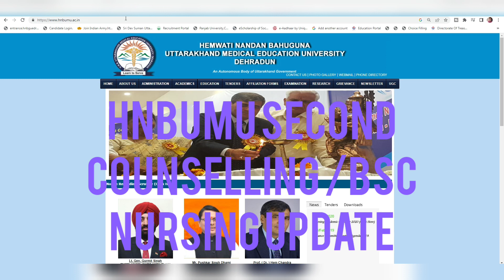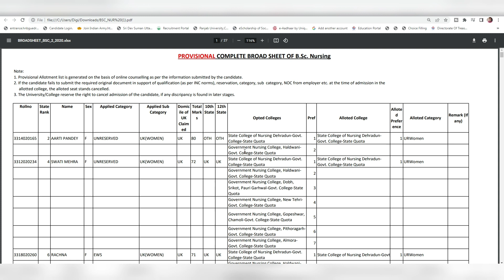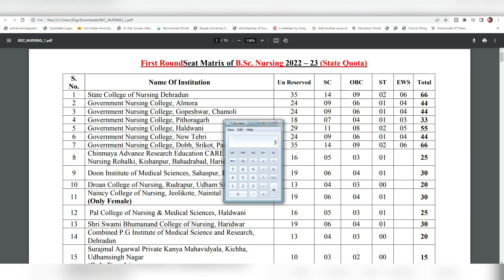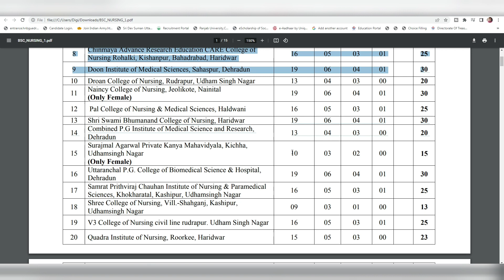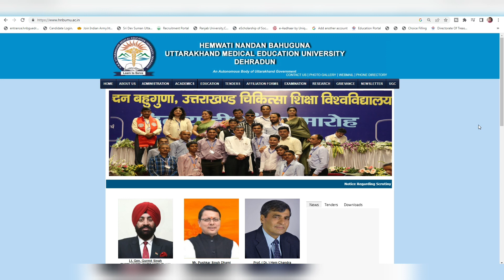Hnbumu Second Counselling 2022 | Hnbumu Bsc Nursing Counselling 2022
Hnbumu Second Counselling 202,
What is the official site to check the Uttarakhand HNBUMU Nursing Seat Allotment Result 2022?,
Can I also get the Uttarakhand HNBUMU Nursing Seat Allotment Result 2022 through the post?,
NEET PG mop up counseling,
Hnbumu Counselling 2022,
Hnbumu Counselling Result Date 2022,
Hnbumu Counselling ,
Hnbumu Counselling Date 2022,
Hnbumu Nursing Counselling 2022
Hnbumu Paramedical Counselling 2022,
Hnbumu Bsc Nursing Counselling ,
how to apply counseling for bsc nursing 2022,
when bsc nursing counselling paramedical counseling,
how to apply counseling for paramedical,
how to apply counseling for paramedical 2022,
how to attend paramedical counseling 2022,
how to attend paramedical counseling,
paramedical counselling 2022 anm gnm counseling,
how to counseling anm gnm hnbumu university counselling document,
counseling documents nursing entrance 2022,
how to check bsc nursing entrance result 2022,
how to apply bsc nursing entrance exam 2022,
how to prepare for hpu bsc nursing entrance exam 2022,
how to fill uttarakhand nursing entrance exam 2022,
which book is best for bsc nursing entrance exam 2022,
what is the syllabus of bsc nursing entrance exam 2022,
which entrance exam for bsc nursing 2022 documents for bsc nursing counseling,
bsc nursing counselling documents 2021,
documents required for bsc nursing counselling,
bsc nursing counselling documents,